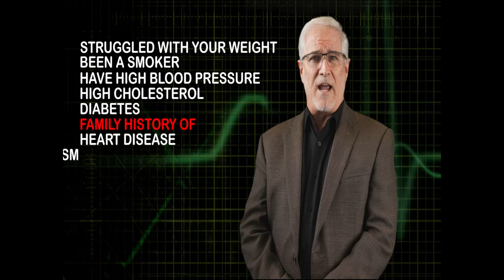Cactus Wellhead 2024 Odessa Wellness Screening